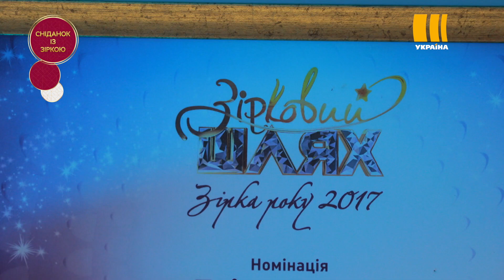MONATIK запросив Даніеля Салема до студії звукозапису | Зірковий шлях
Чи правда, що Монатік планує оселитися за кордоном? Що викликає сльози у позитивного Діми? Та що він приховує в телефоні?